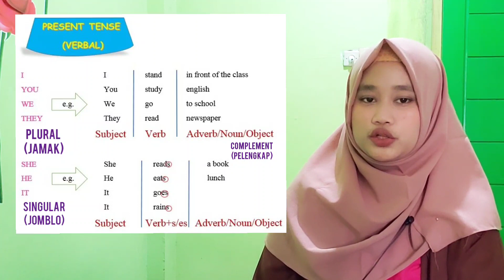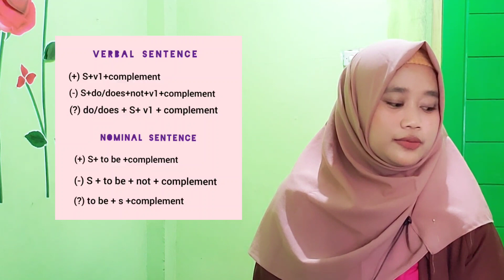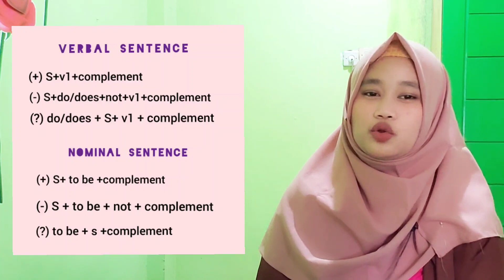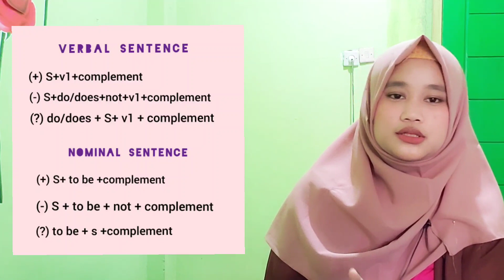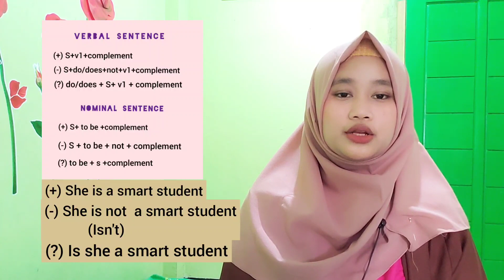(kelas 7) session 4 : simple present tense || MTS PINK 03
tugas:

buatlah kalimat menggunakan subject dan verb yang berbeda dan juga positive, negative, dan introgative nya.

verbal sentence dengan subject plural dan singular
nominal sentence juga dengan subject plural dan singular